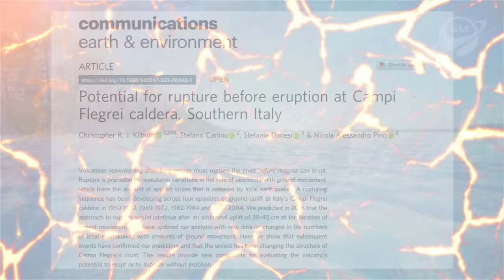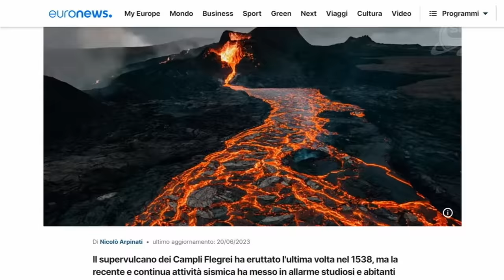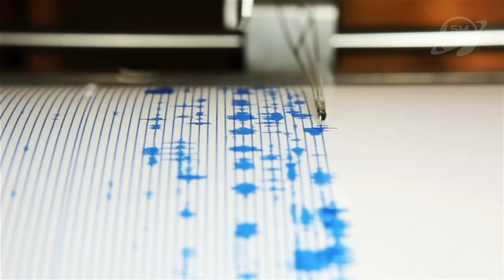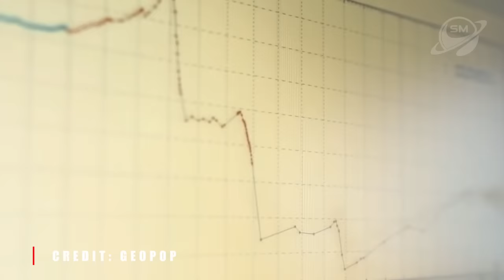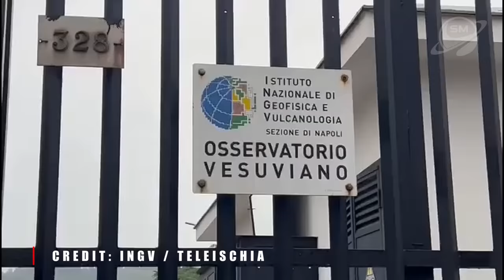Il Super vulcano Campi Flegrei di Napoli Sta per Eruttare?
Oggi non ci sono buone notizie secondo un nuovo studio pubblicato negli ultimi giorni. Un supervulcano a lungo rimasto inattivo qui in Italia si sta avvicinando a una potenziale eruzione per la prima volta dal 1538, e le consguenze potrebbero essere catastrofiche. Il vulcano Campi Flegrei, vicino a Napoli, ha una crosta che sta diventando più debole e più incline a rompersi, rendendo più probabile un'eruzione, affermano gli scienziati autori di questo nuovo studio. Più di 1,5 milioni di persone vivono sopra il vasto complesso vulcanico sotterraneo e mezzo milione di persone ha la propria casa all'interno della caldera lunga 11 chilometri, formatasi dopo un'enorme eruzione 39.000 anni fa.